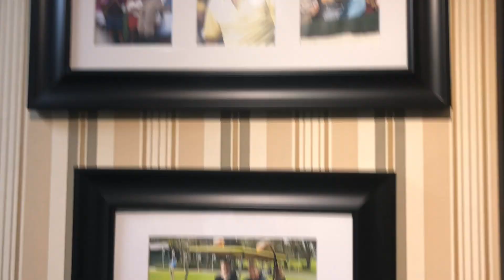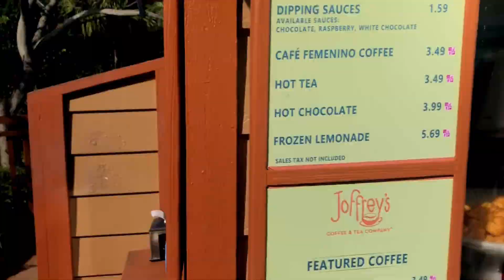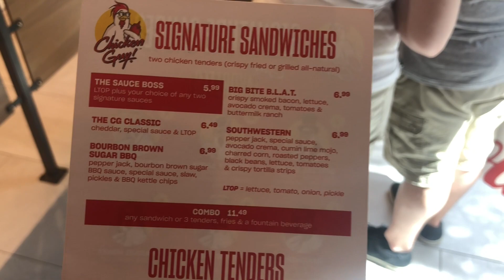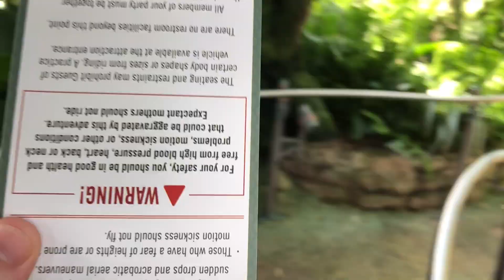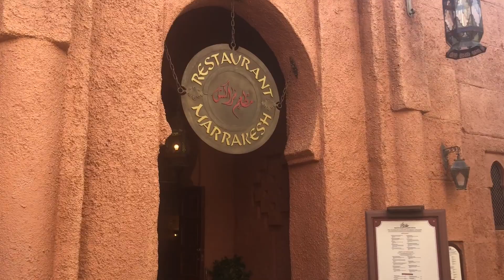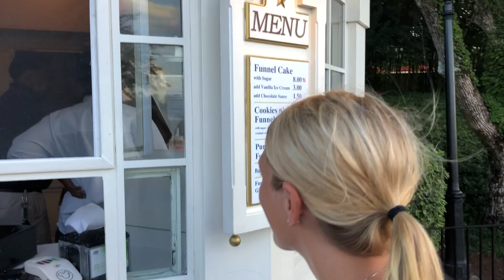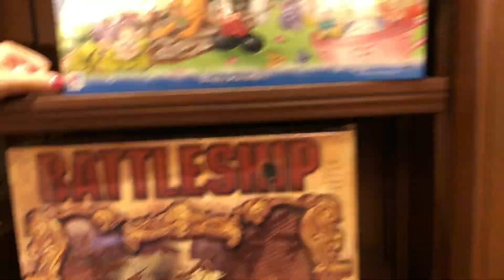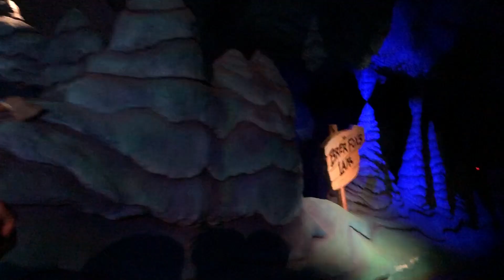Disney Vlog Day 12: The Busiest Day Ever!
ABOUT US

We are Brittany and Ryan an engaged couple from Philadelphia! Our DVC home resort is Polynesian and we love all things Disney. We hope you enjoy out adventures.